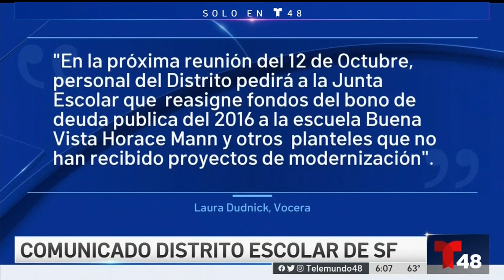Ventanas con moho y roedores: padres denuncias malas condiciones en escuela en San Francisco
En mayo, un estudiante sufrió una descarga eléctrica mientras conectaba su computadora.